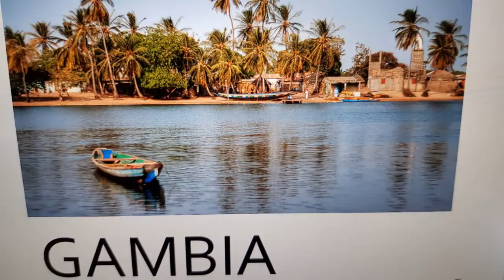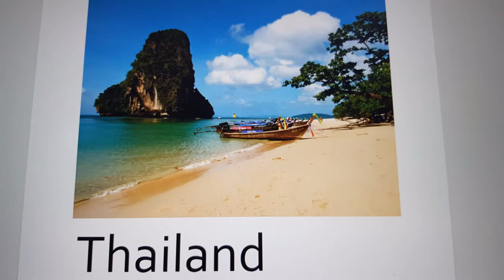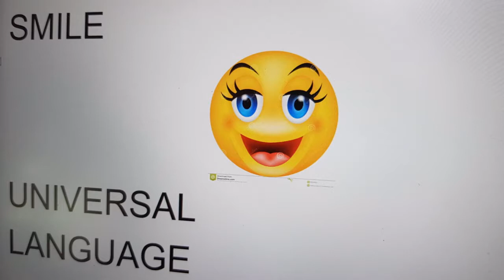Do you want sun in December? Nice warm weather?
Looking for a suitable sunny destination for the month of December? In this video you see destinations with an average temperature of 35 degrees.  An overview of the best destinations with the most hours of sunshine. Little chance of rain, low risk of encountering a tropical storm or hurricane.

December in the south of Africa and South America means that it's the middle of summer. In the Caribbean, the weather stabilizes and the high season begins. The rainy seasons in several Asian destinations such as Thailand and Vietnam are coming to an end. In the warmest places in the Middle East, December is fine. Within Europe, the chance of summer temperatures is limited to the warmer places within the Canary Islands.